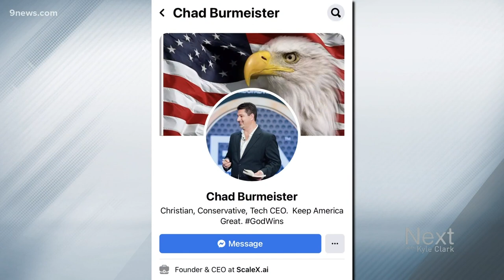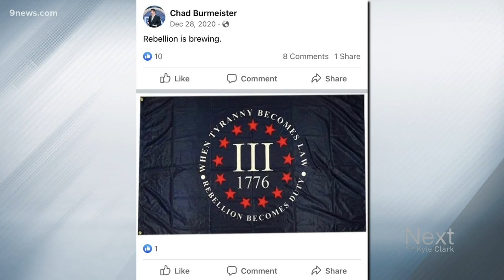State lawmaker says Antifa rioted at Capitol; Coloradan's social media post shows otherwise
Republican Rep. Mark Baisley pointed to Antifa without evidence after the insurrection at the Capitol, as a Coloradan who claimed to storm the building heads home.